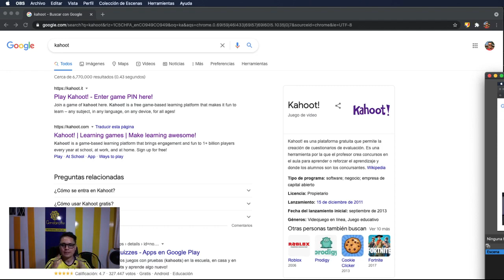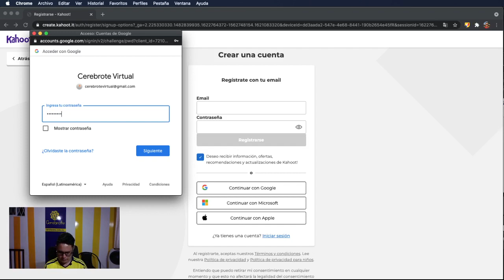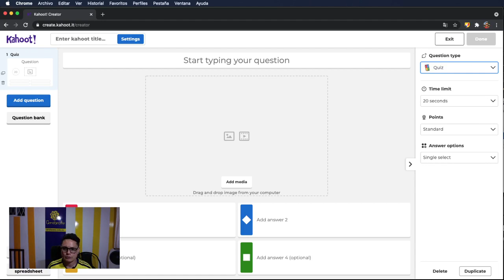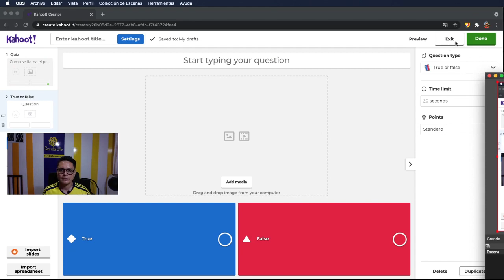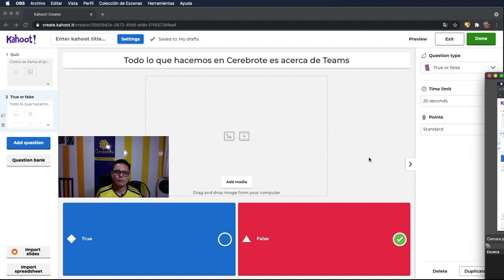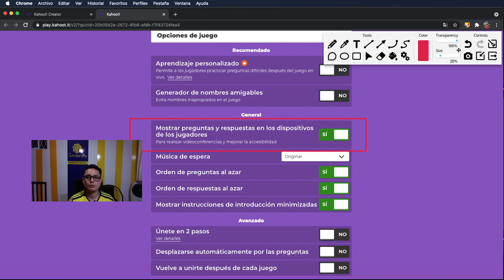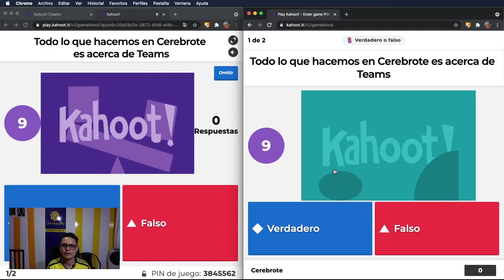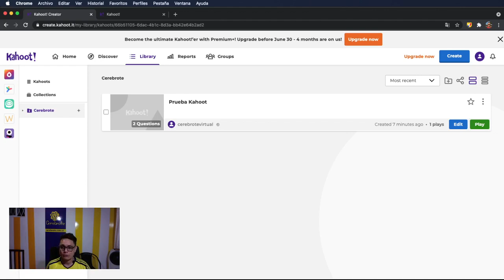Cómo se juega con Kahoot en clase virtual | Gamificación en el aula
El profesor Luis Fernando Botero nos comparte cómo hace sus Kahoot de manera fácil y rápida así
00:00 Como hacer juegos para clase
00:50 Por donde ingreso para jugar Kahoot y por donde ingreso para editar hacer un Kahoot
02:42 Cómo registrarse en Kahoot
04:50 Cómo se ve la interfaz de Kahoot
05:16 Cómo se hace un Kahoot para jugar en clase
06:18 Cómo se hacen las preguntas en Kahoot
07:40 Como agregar preguntas en Kahoot
10:52 Como lanzar un Kahoot para jugar en clase
12:46 Cómo se puede jugar Kahoot en vivo en clase virtual
13:45 Nueva configuración de Kahoot para las preguntas.y respuestas
14:50 De donde saco el pin del juego de Kahoot
15:15 Cómo ven Kahoot mis estudiantes
16:05 Cómo se juega Kahoot en clase en vivo